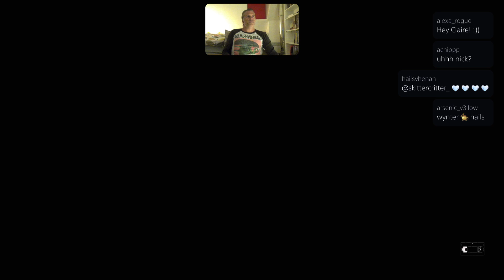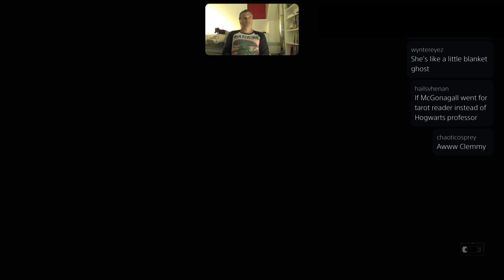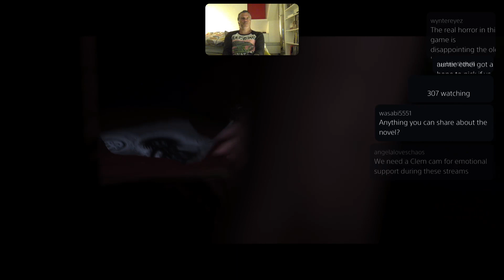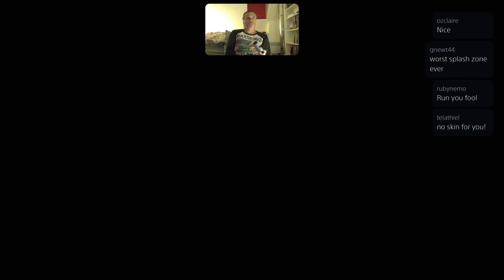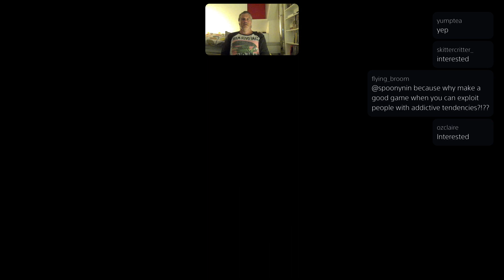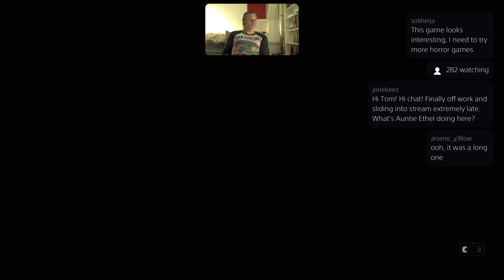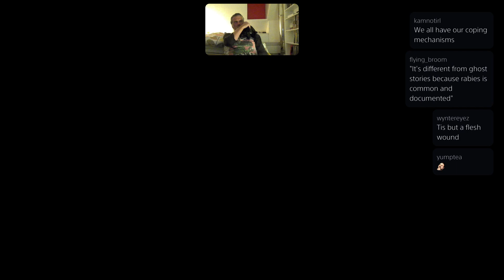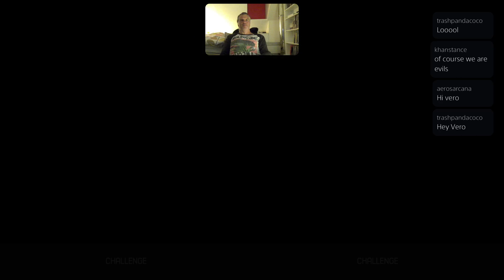Horror Hangout - 16th October 2023 - The Quarry Pt. 3